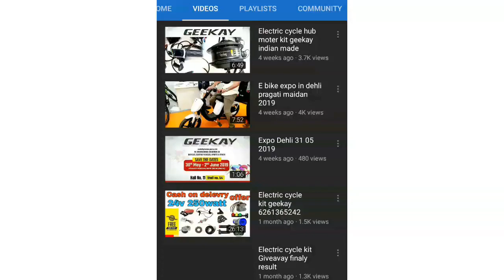Xiomi mijia 4k action camera water proof case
Xiomi mijia 4k mini action camera kit